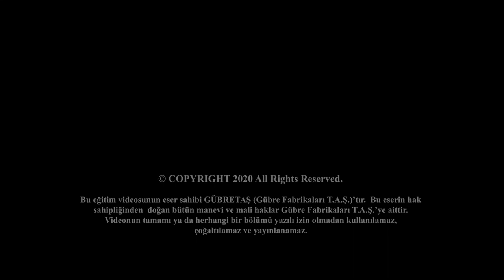Mısır (Silajlık) Hasat Sevinci | Balıkesir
GÜBRETAŞ’ın bilinçli tarımı yaygınlaştırma vizyonu çerçevesinde oluşturduğu model üretim alanları projesi kapsamında Balıkesir’de kurulan silajlık mısır deneme alanından yüksek verim alındı.

GÜBRETAŞ ziraat mühendislerinin hazırladığı bitki besleme programıyla yapılan özel besleme sayesinde dekardan 10.200 kg/da verim elde edildi. 2020 yılı bölge ortalaması dekarda 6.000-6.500 kg’a ulaşırken, deneme arazideki önder üretici verimi 6.700 kg/da olarak gerçekleşti.

Bölgedeki zamansız ve dengesiz yağışlar ve iklim koşulları genel olarak verimlerin düşmesine neden olurken, bu olumsuz koşullara rağmen bilinçli bitki besleme programı ile oluşturulan model üretim alanından üreticinin kendi yöntemleriyle  yaptığı uygulamaya göre %52 daha fazla verim sağlandı.

MOBİL MESAJ HATTI: 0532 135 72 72